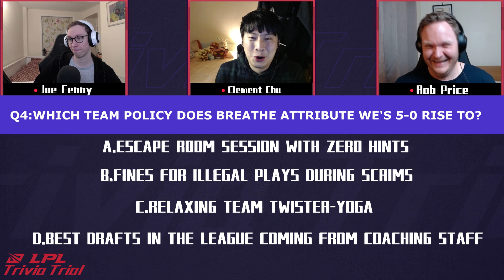LPL Trivia Trial | Episode 1 - The War of Dog and Pig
Trivia Trial Time!

Join Clement as he grills Dagda and Munchables on their LPL knowledge! Can you score higher than the LPL Casters? Let us know your score below!

Follow the LPL Casters below!